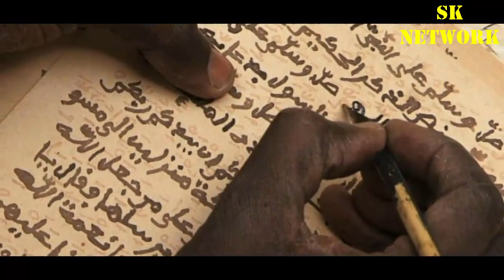জাবের (রা) এর মেহমানদারী ও রাসূ্ল (সাঃ) এর মুজিযা !! Mujahid of the Prophet (pbuh)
আমার এই খুদ্র চ্যানেলে আগত সকলকে জানাই আন্তরিক ছালাম ও অভিনন্দন ।

SK Network :UCIY4TAX2pacCdB7_r-Sfm05Q

সাহাবীদের কষ্টের কাহিনী,সাহাবীদের ইতিহাস,সাহাবীদের জীবনী,শিক্ষনীয় ঘটনা,ইসলামিক গল্প,sk network,সাহাবীদের ঘটনা,শিক্ষনীয় ঘটনা,করুন কাহিনী,ইসলামিক ইতিহাস,নবীগনের ইতিহাস,Bangla Islamic Reminder, powerfull Reminder,রাসূ্ল (সাঃ) এর মুজিযা